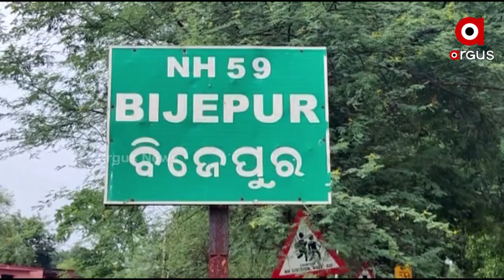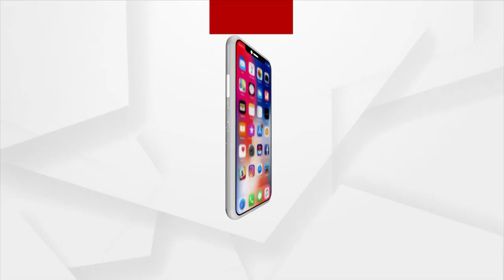କେବେ କାନରେ ପଡିବ ତରାସିଁହାର ଗୁହାରି ?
ନିତିଦିନିଆ_ଚଲାପଥରେ_ଭରି_ରହିଛି_କାଦୁଅର_ସ୍ରୋତ
ଶୋଚନାୟ_ଅବସ୍ଥାରେ_ଟିଟିଲାଗଡ଼_ଉପଖଣ୍ଡ_ବିଜେପୁର_ପଂଚାୟତର_ତରାସିଂହା_ଗ୍ରାମ
ଦୈନିକ ଅସୁବିଧା ସମୁଖୀନ ହେବା ପରେ ଗ୍ରାମବାସୀ ବାରମ୍ବାର ସରପଞ୍ଚ କୁ ଅଭିଯୋଗ କରିଥିଲେ, ସରପଞ୍ଚ ଗୁହାରି ନ ଶୁଣିବା ପରେ ଗ୍ରାମବାସୀ ଲିଖିତ ଭାବେ ପ୍ରଶାସନ କୁ ମଧ୍ୟ ଜଣାଇଥିଲେ ହେଲେ ତାଙ୍କ ସମସ୍ୟା କୁ କିଏ ଶୁଣିବା ? କାଦୁଅ ରାସ୍ତା କୁ ନିଜେ ସଫା କରିଥିଲେ ।